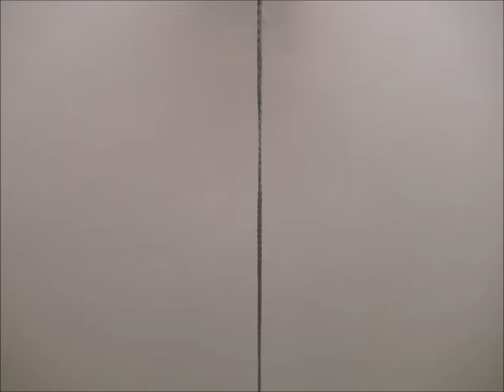VIKING-TEMPLIER-ROMAIN-EGYPTIEN-SOLDAT-HOMO SAPIENS-PIRATE ! Best of battles stop motion Playmobil !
ENGLISH-DEUTSCH-ESPANOL-ITALIANO :

Best of des batailles :
Templiers vs Vikings : Le siège de Rochester !
Homo Sapiens VS Mammouth : la Préhistoire !
Pirates vs Compagnie des Indes : le trésor caché !
Romains VS Volcan : Apocalypse Pompéi !
Romains vs Egyptiens : La bataille d'Actium !
NAVY SEALS vs REBELLES : Les forces spéciales à la guerre !
FORCES SPECIALES vs MERCENAIRES : La menace nucléaire !

Best of battles :
Templars vs. Vikings: The Siege of Rochester !
Homo Sapiens VS Mammoth : Prehistory !
Pirates vs East India Company : The Hidden Treasure !
Romans VS Volcano : Pompeii Apocalypse!
Romans vs Egyptians : The Battle of Actium!
NAVY SEALS vs REBELS : Special forces at war !
SPECIAL FORCES vs MERCENARIES: The nuclear threat !

Beste Schlachten :
Templer vs. Wikinger: Die Belagerung von Rochester !
Homo Sapiens VS Mammut: Vorgeschichte !
Piraten vs. East India Company: Der verborgene Schatz !
Romans VS Volcano: Apokalypse von Pompeji !
Römer gegen Ägypter: Die Schlacht von Actium !
NAVY SEALS vs. REBELS: Spezialeinheiten im Krieg !
SPECIAL FORCES vs SÖLDNER: Die nukleare Bedrohung !

Lo mejor de las batallas :
Templarios contra vikingos: El asedio de Rochester !
Homo Sapiens VS Mamut: Prehistoria !
Pirates vs East India Company: El tesoro escondido !
Romans VS Volcano: Apocalipsis de Pompeya !
Romanos contra egipcios: La batalla de Actium !
NAVY SEALS vs REBELS: Fuerzas especiales en guerra !
FUERZAS ESPECIALES vs MERCENARIOS: La amenaza nuclear !

Il meglio delle battaglie :
Templari contro Vichinghi : l'assedio di Rochester !
Homo Sapiens VS Mammut : Preistoria !
Pirati contro Compagnia delle Indie Orientali: il tesoro nascosto !
Romani VS Vulcano: l'Apocalisse di Pompei !
Romani contro Egiziani: la battaglia di Azio !
NAVY SEALS vs REBELS: Forze speciali in guerra !
FORZE SPECIALI vs MERCENARI: La minaccia nucleare !